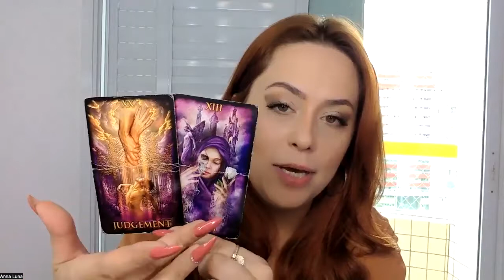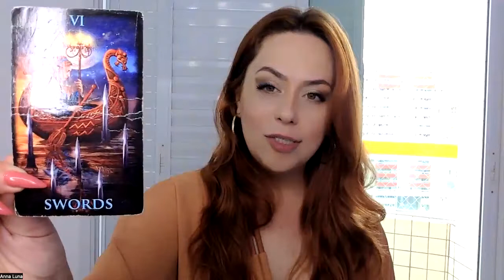SIGNO DE CÂNCER | PREVISÃO FINANÇAS E AMOR.